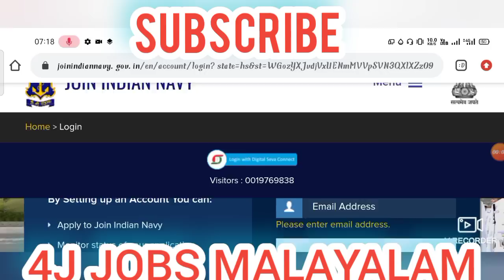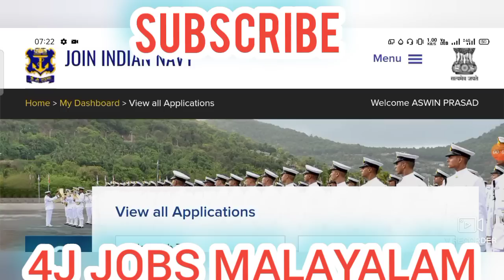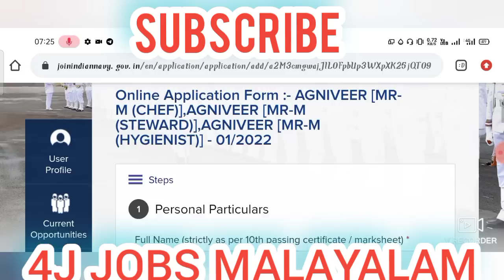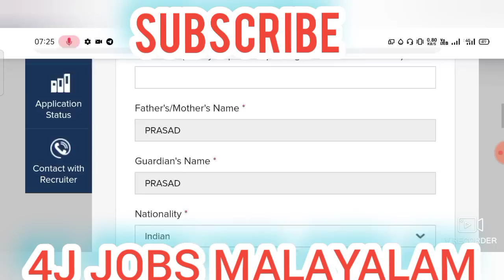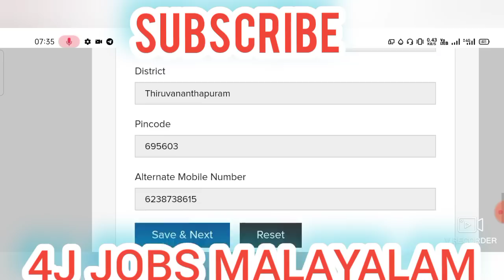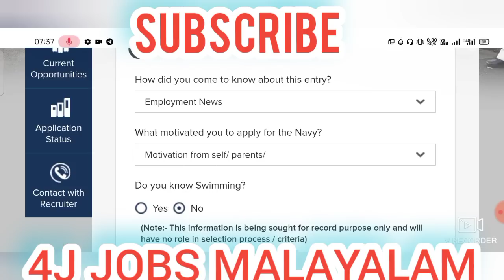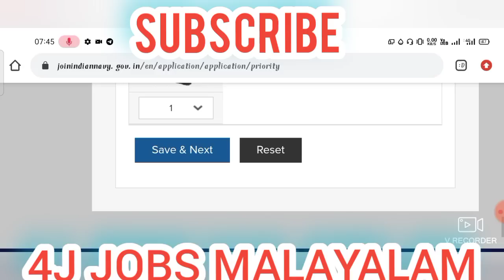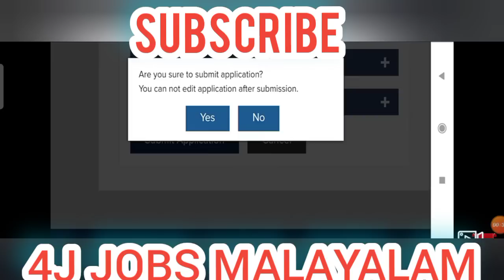നേവി അഗ്നിവീർ PHONE വഴി APPLY ചെയ്യാം🥳🔥| പത്താം ക്ലാസ്സ് മതി|Indian Navy MR 2022 Application Video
Indian Navy MR Agniveer Online Form 2022 how to apply ¦¦ How to Fill Navy MR Form 2022 Apply Online

In this video we discuss Indian Navy MR Agniveer Online Form 2022 Kaise Bhare & How to Fill Na Navy MR Form 2022 Apply Online

Check Indian Navy MR Agniveer Online Form 2022

 Apply Online:

Indian Navy Agniveer MR Recruitment 2022: Indian Navy has Invited Online Application Form for the Recruitment of MR Agniveer 200 Post under Agnipath Scheme 2022 for Unmarried Male & Female. Those Candidates are interested in the Following Process of Indian Navy Agniveer MR Recruitment 2022 & complete the Required Eligibility Criteria Can read the Full Notification and Apply Online for Indian Navy Agniveer MR Vacancy 2022 @joinindiannavy.gov.in

How To Apply Indian Navy Agniverr In Malayalam
How To Apply Indian Navy Agniverr
How To Apply Indian Navy Agniverr MR In Malayalam
How To Apply Indian Navy  MR In Malayalam

Indian Navy MR Application video 2022 Video